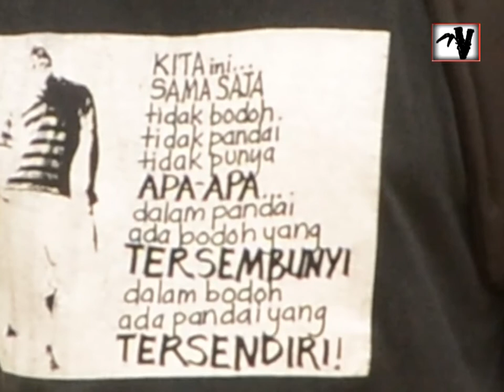Semalam Di Tanjung Rhu-ahmad ramli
Puisi Rahimidin Zahari